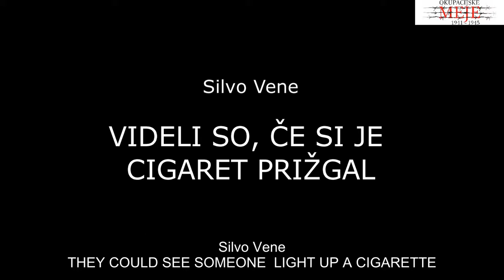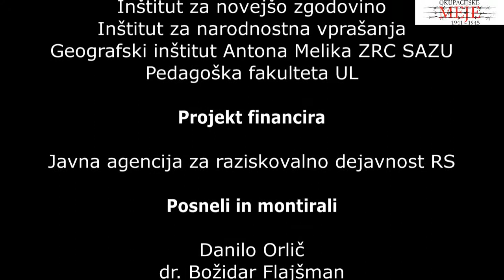0168 Children of the Border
Part of the exhibition Boundry Stones, Barbed wire, Watchtowers and Minefields. Life at the Occupation borders in Slovenia 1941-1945 is also a short film entitled Children of the Border. The film is a collage of stories.